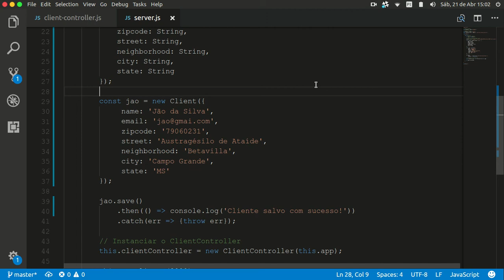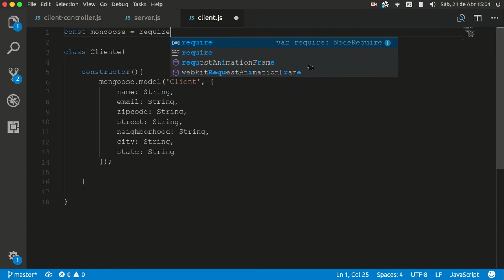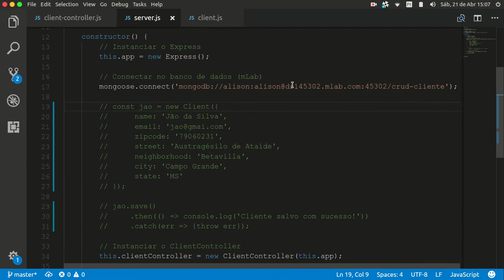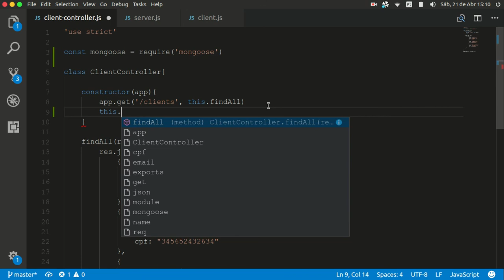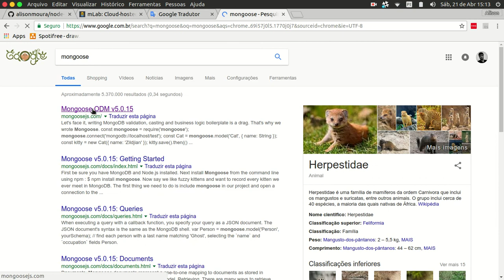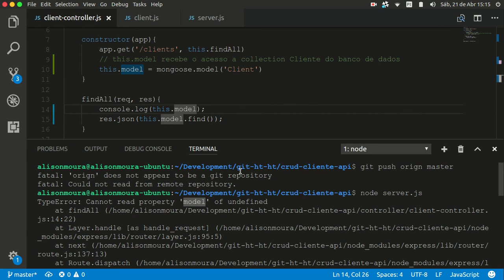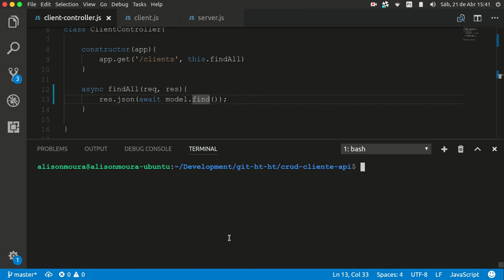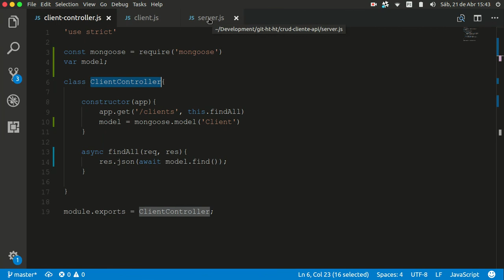API NODEJS AULA 03 P2